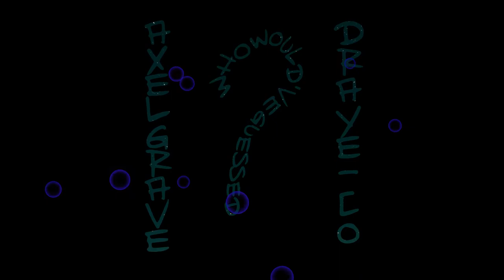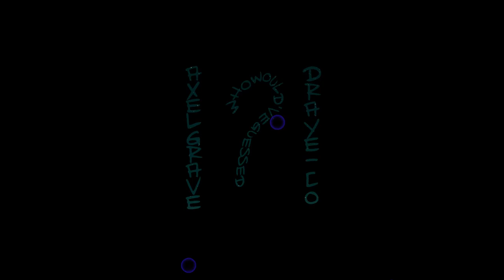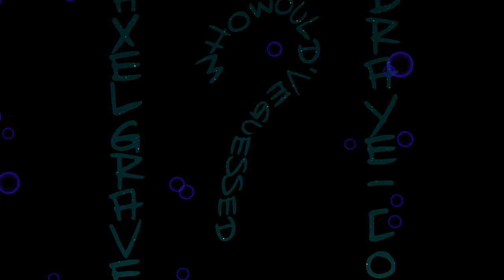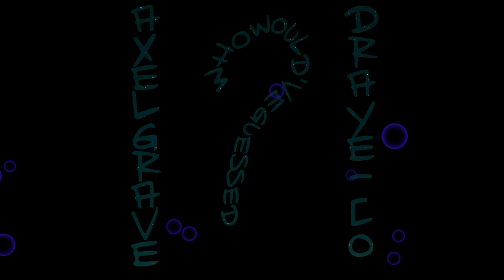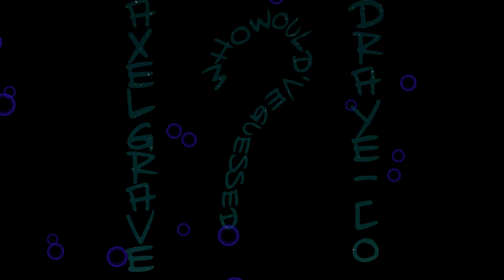Who Would've Guessed by Axel Grave Ft. Dray-Co| Simple YouTube Video Music | 3D Productions Hip Hop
If you enjoyed this music be sure to support Axel by Streaming or Purchasing his music at all major retailers including Spotify, Pandora, Iheart Radio, Deezer, Amazon Music and many more.